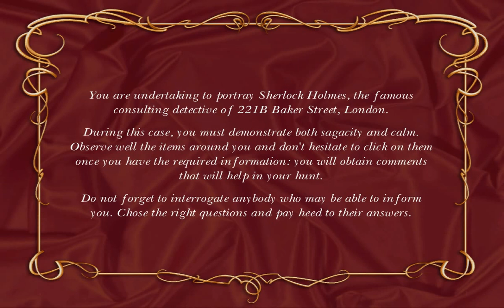Sherlock Holmes: Nemesis Walkthrough part 1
Sherlock Holmes: Nemesis (also know as Sherlock Holmes versus Arsène Lupin) is an adventure game, developed by the game development studio Frogwares. The fourth game in the Adventures of Sherlock Holmes series, it was released in October 2007 and is published by Focus Home Interactive
Sherlock Holmes versus Arsène Lupin is an adventure played from a first person perspective. The player character for majority of the game is Holmes, though some sections feature Watson and one features Inspector Lestrade. Most of the areas in which the game takes place are based on famous London landmarks, including the National Gallery and British Museum, the former of which features scanned copies of dozens of famous paintings, as well as numerous historical artifacts. Solving the mysteries of the game involve examining locations and discovering clues.